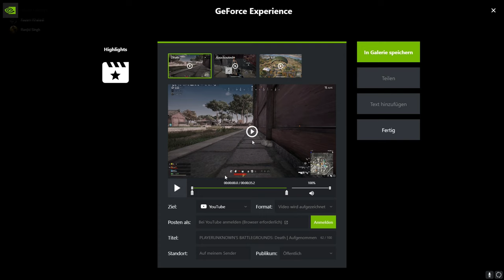A promise is a promise [N]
Every game is going to be a mortar game